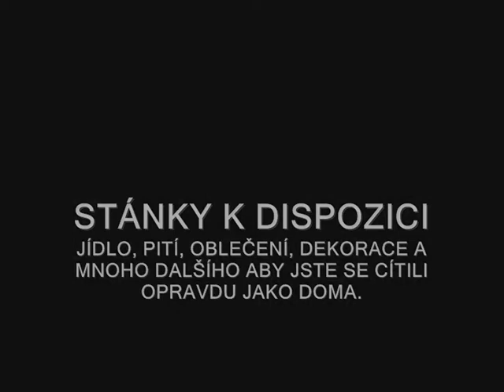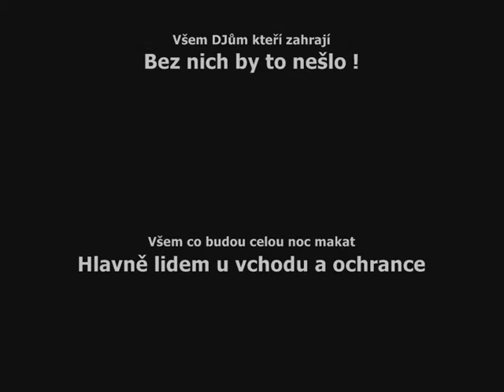Studnice Drum Openair @ Pozvánka na letošní 8. ročník tohoto festiválku (for TV-Hradec.cz)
Studnice Drum Openair @ Pozvánka na letošní 8. ročník tohoto festiválku (adjusted for TV-Hradec.cz)

Děkujeme obci Studnice u Náchoda, Panu Petru Ulichovi za pronájem prostoru pro konání akce, za mediální podpory Radia 1 a TV-Hradec.cz, a děkujeme i dalším subjektům které jsou přímo ve videu...

Děkujeme...JRC :)